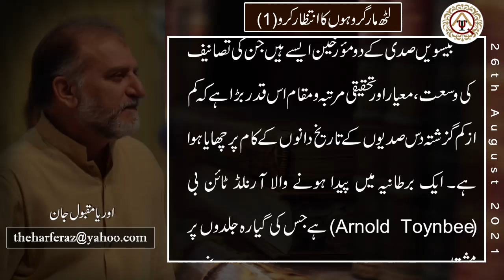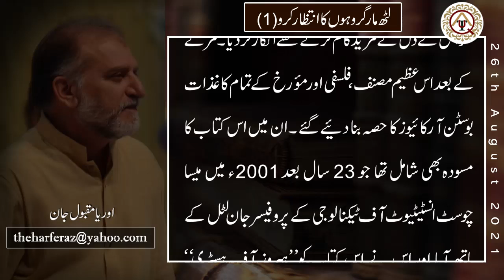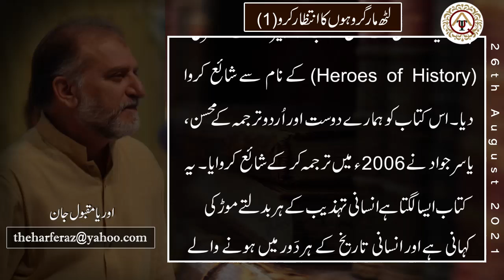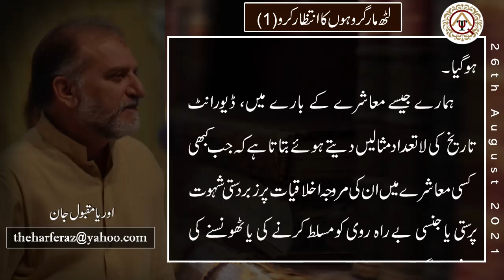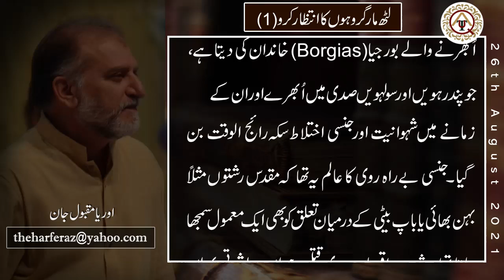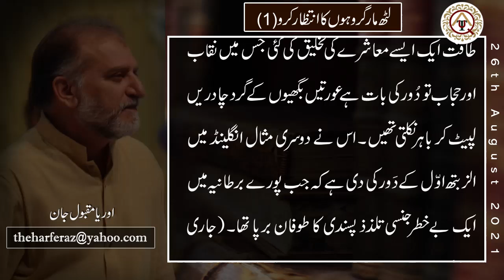Tabahi Pakistan Ki Dehleez Per | Orya Maqbool Jan | Harf e Raz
Official YouTube Channel of OryaMaqboolJan

Column
Writer: Orya Maqbool Jan
Title:لٹھ مار گروہوں کا انتظار کرو
Date Publish: 26 Aug 2021
VO Artist: Muazzam Asghar